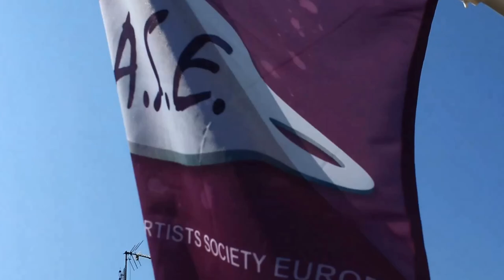Alezk konstunda 2014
AleZKkKonstrunda med IASE 2014, glaskonst.
Glaskonst av Alezk  i år mycket på temat återanvänt och återbruk av glas, men även lite lek med precolumbinskt bildpråk från México.
Akryl av Mona May AlSalehi  med inspiration av orienten nu och då, en känsla en bild ett uttryck.
Origami av Hikaru Sugi . Fjärranösterns  filosofi i papper och form. Även smycken i tålmodigt handarbete.